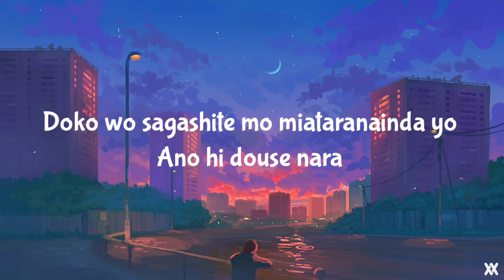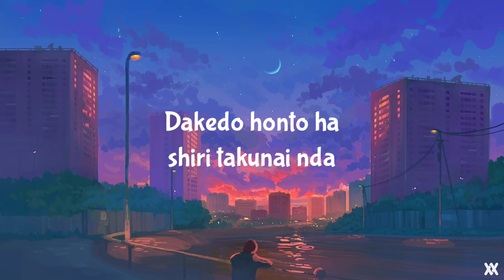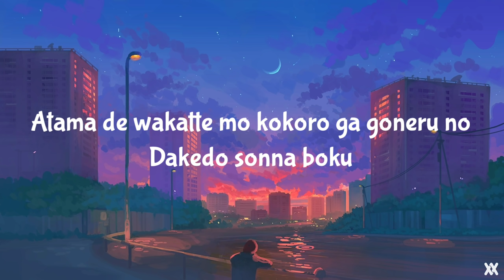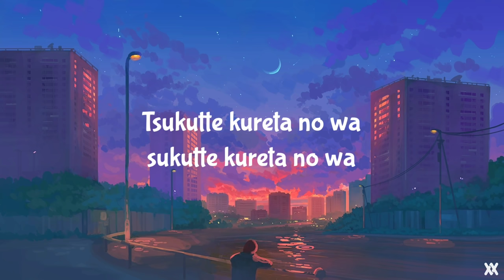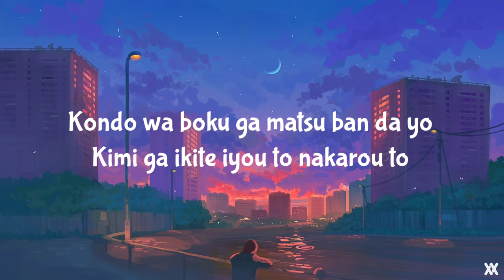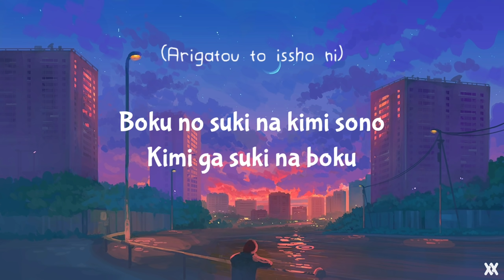Acoustic Japanese song • RADWIMPS - Me Me She (Cover by. Takuya Okada) Lyrics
•Song              : Me Me She
•Artist               : RADWIMPS

•Art by. Gydw1n

-LYRICS-

Boku wo hikarasete kimi wo kumoraseta
Kono koi ni bokura no yume wo noseru no ha omoni sugita kana

Kimi no kirai ni nari kata wo boku ha wasureta yo
Doko wo sagashite mo miataranainda yo
Ano hi douse nara

"Sayonara" to issho ni oshiete hoshikatta yo
Ano yakusoku no yaburikata wo hoka no dareka no aishikata wo
Dakedo honto ha shiritakunainda

Yakusoku shita yo ne "hyaku sai made yoroshiku ne"
Hyaku ichi nen me ga konna ni hayaku kuru to ha omowanakatta yo

Konna koto itte honto ni gomen ne
Atama de wakatte mo kokoro ga goneru no
Dakedo sonna boku

Tsukutte kureta no wa sukutte kureta no wa
kitto papa demo tabun mama demo kamisama demo nai to omounda yo
Nokoru ha tsumari hora ne kimi datta

Boku ga tatoeba hokano hito tomusubareta toshite
Futari no aida ni inochi ga yadotta toshite
Sono naka ni mo kitto kimi no idenshi mo sotto
Magire konde iru darou

Demo kimi ga inai nara kitto tsumaranai kara
Hima tsubushi ga tera 2085 nen made matteru yo

Ima made hontou ni arigatou ima made hontou ni gomenne
Kondo wa boku ga matsu ban da yo kimi ga ikite iyou to nakarou to
Datte hajimete waratte ieta yakusoku nanda mon

"Sayonara" to issho ni boku kara no kotoba wo
"Arigatou" to issho ni "gomen ne" wo

"Sora ga kirei da ne hito wa kanashii ne"
Mata miesuita hontou de boku wo aratte yo
Tsugi ga moshi areba

Boku no suki na kimi sono kimi ga suki na boku
sou yatte itsushika boku ha boku wo taisetsu ni omoeta yo

Kono koi ni boku ga namae wo tsukeru nara sore wa "arigatou"

Me me she lyrics
me me she cover
me me she Acoustic